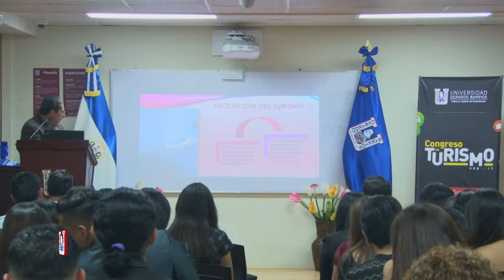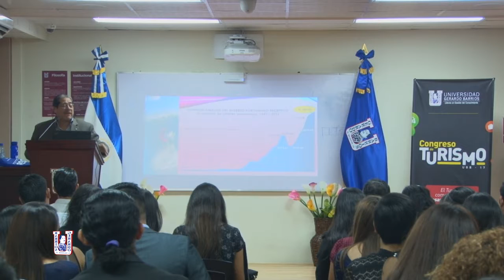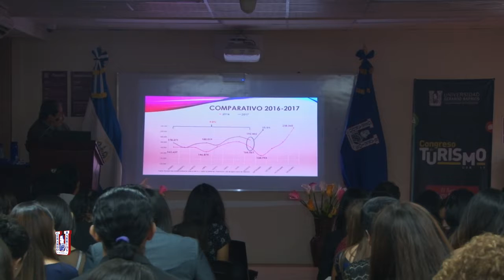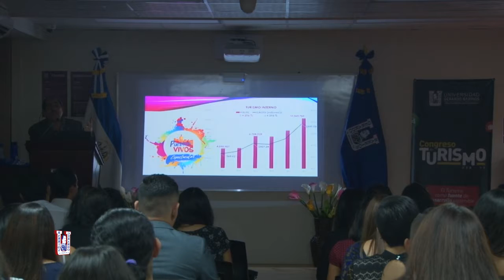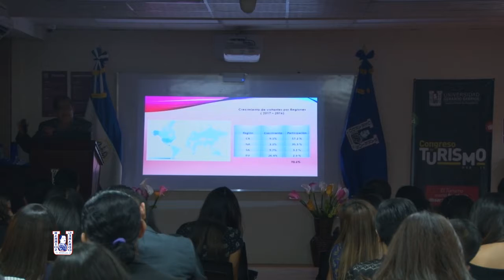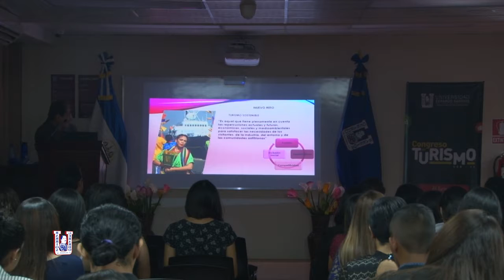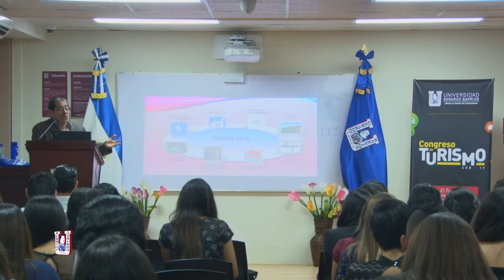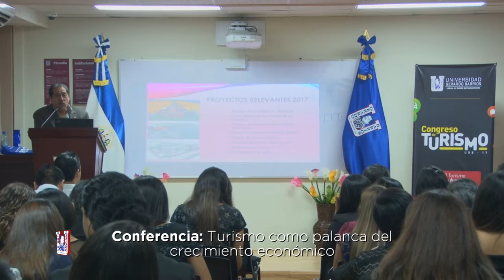Turismo como palanca del crecimiento economico CONGRESO TURISMO